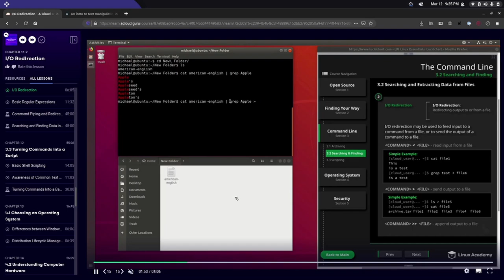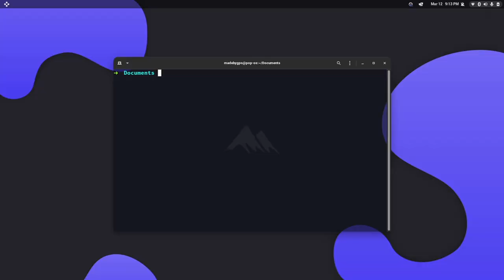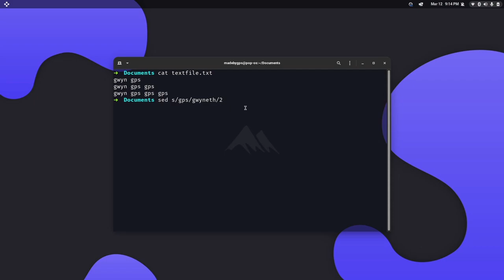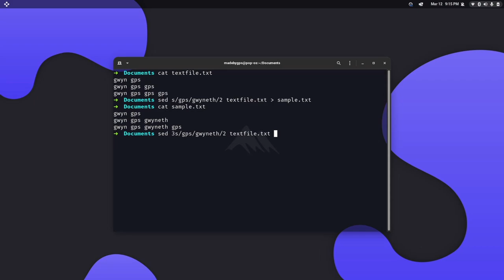Why and How I'm learning Linux